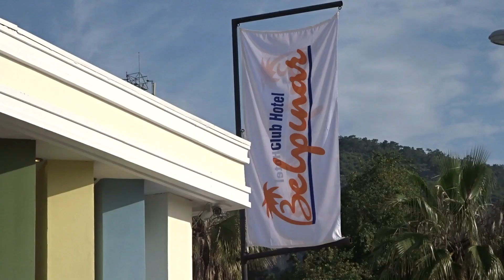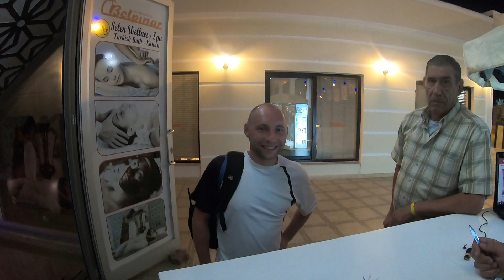Турция, Кемер, п.Бельдиби, Club Hotel Belpinar 4* знакомство, что нужно знать родителям с колясками.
Каждый ваш вклад – это новые видео из интересных мест, много новой информации и незабываемые впечатления. До новых встреч!

UA-  Ось і розпочинається перший цикл сюжетів про відпочинок у готелі Бельпінар (Club Hotel Belpinar 4*), селище Бельдиби регіона Кемер в Турції..   В цьому відео я розпочну знайомство з готелем і підготую Вас до наступних не менш цікавих сюжетів...  Хочу впершу чергу закцентувати вашу увагу  но тому, що кожний хто приїде відпочивати з маленькою дитиною з візочком, відразу беріть ключик, щоб мати змогу без перешкод переходити від спального корпусу до розважальної зони і столової, так як підземний перехід лише частково обладнаний пандусами...  Ми через незнання два дні носили візочок по східцях поки нам не підсказали що можна взяти ключ і ходити напряму...   Тому підписуйтесь на канал,  далі буде лише цікавіше...

RU-Вот и начинается первый цикл сюжетов об отдыхе в отеле Бельпинар (Club Hotel Belpinar 4 *), поселок Бельдиби региона Кемер в Турции .. В этом видео я начну знакомство с отелем и подготовлю Вас к следующим не менее интересным сюжетам ... Хочу в первую очередь акцентировать ваше внимание на том, что каждый кто приедет отдыхать с маленьким ребенком с коляской, сразу берите ключик на ресепшне, чтобы иметь возможность беспрепятственно переходить от спального корпуса к развлекательной зоне и столовой, так как подземный переход частично оборудован пандусами ... Мы по незнанию два дня носили коляску по ступенькам пока нам не подсказали что можно взять ключ и ходить на прямую ... Поэтому подписывайтесь на канал, дальше будет только интереснее ...